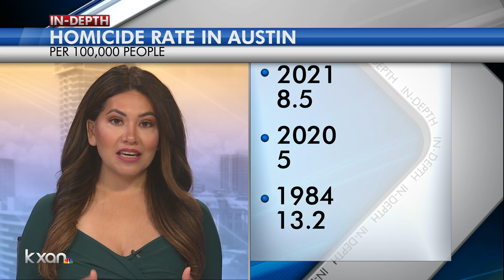3 people shot during 2 separate south Austin shootings Monday night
Austin police are trying to figure out if two shootings Monday night on South Congress Avenue are connected. Three people were shot in the shootings.